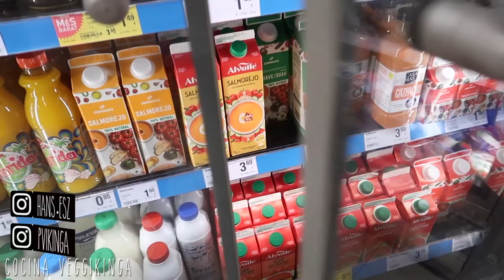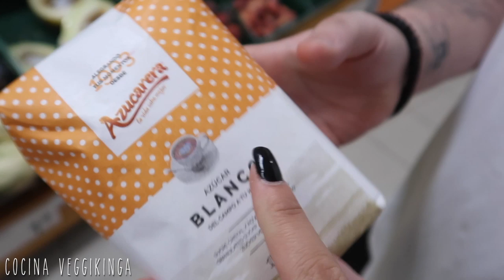Qué COMEMOS en un DÍA VEGANO? | #3 En casa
Hans @hans.esz
Lua @pvikinga